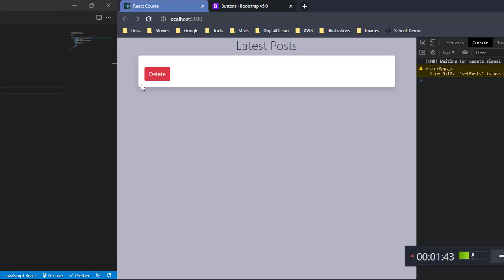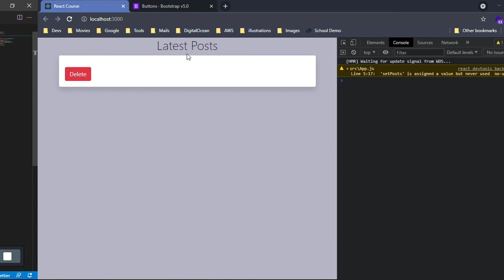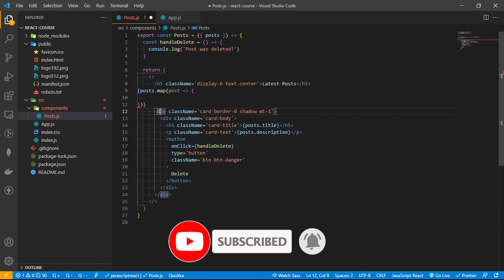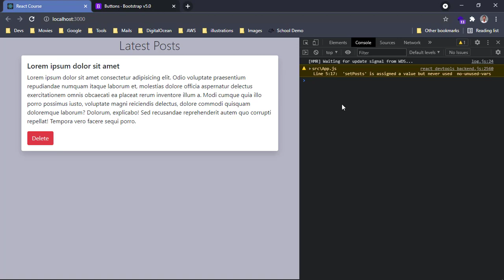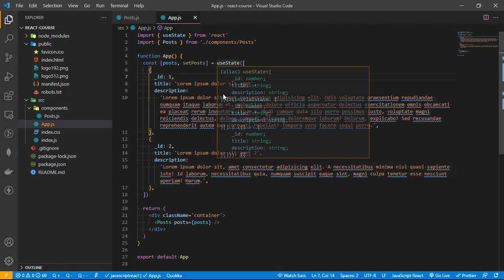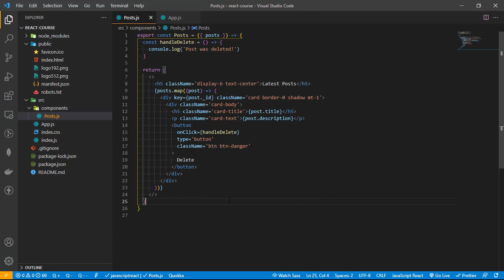React JS Somali - 10 - State with map